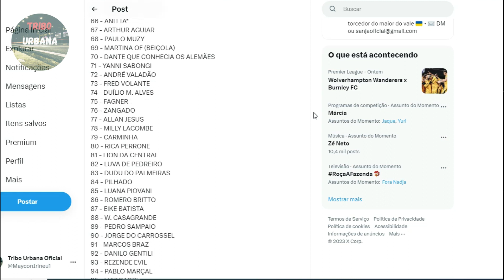Veja a Lista Completa dos PIORES BRASILEIROS DE TODOS OS TEMPOS | Bluezão se Revolta!!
O Perfil Sanja Fut do Twitter fez uma enquete e publicou uma lista dos piores brasileiros de todos os tempos em 2023. Essa lista foi escolhida por votação popular, e inclui nomes polêmicos. Uma delas é o do Youtuber Bluezão, que reclamou de seu nome estar nessa lista

Assista essa lista completa e veja se você concorda com os nomes que estão nela

A lista completa dos piores Brasileiros de todos os tempos, e outras notícias em nossa playlist do Tribo Notícias